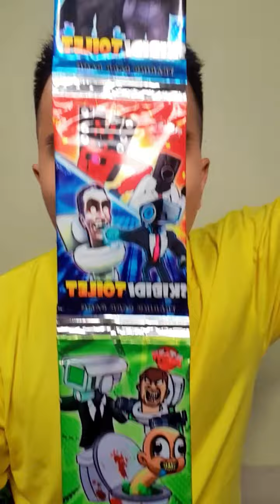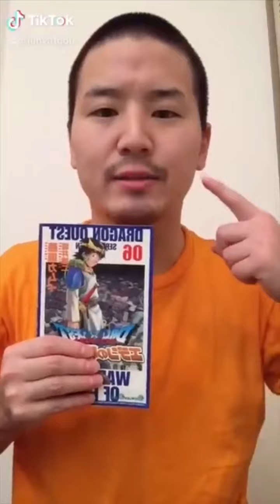Junya1gou vs Jouny Funny Compilation 😂😂😂 p1